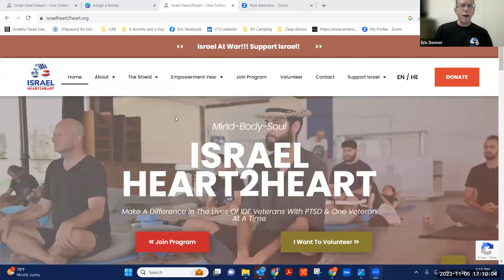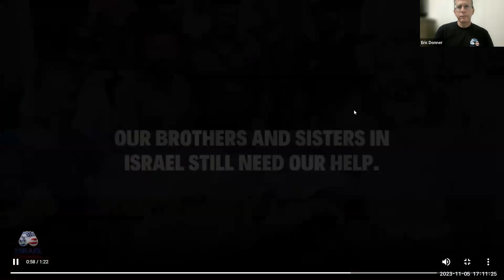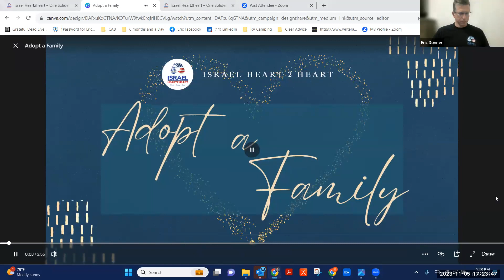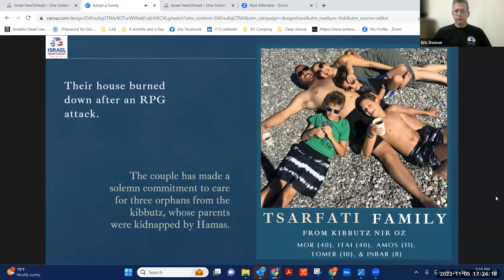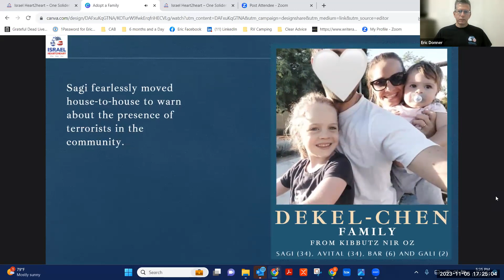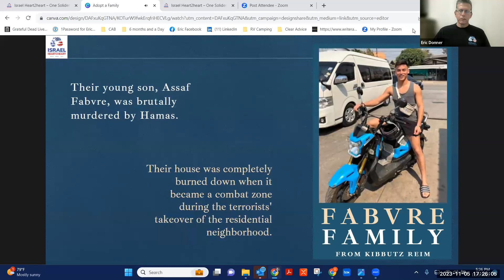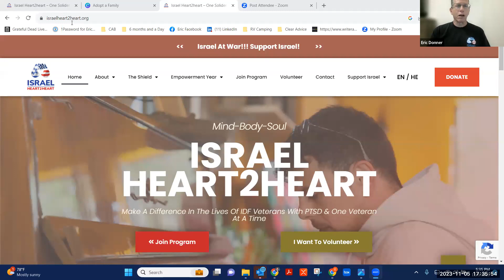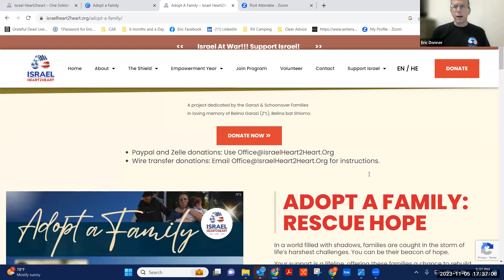ISRAEL HEART 2 HEART